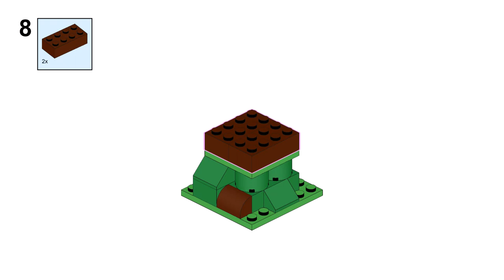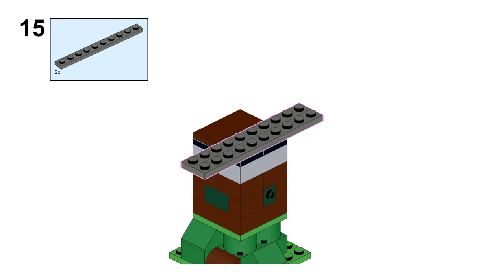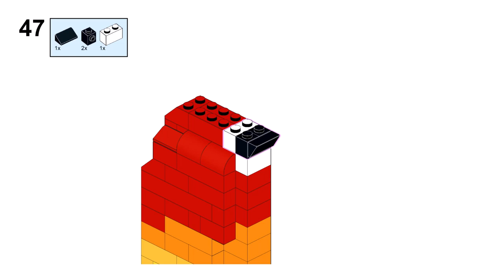RAINBOW PARROT Lego classic 11020 ideas How to build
How to build a large rainbow parrot with Lego classic 11020 ?
Following these instructions, you can build a large parrot from only  the parts of the Lego classic 11020